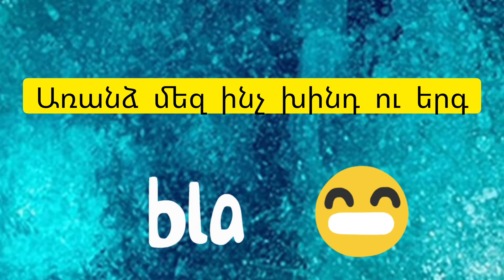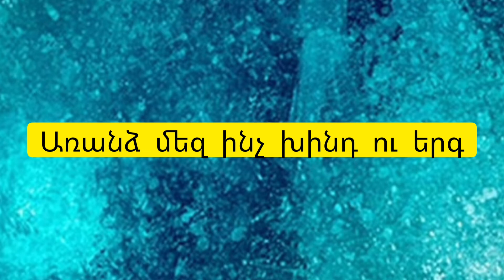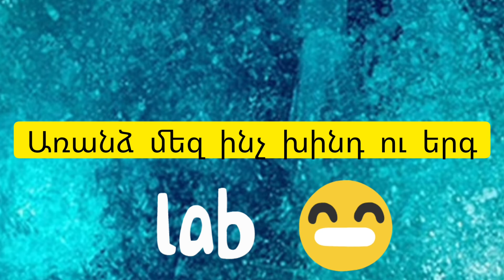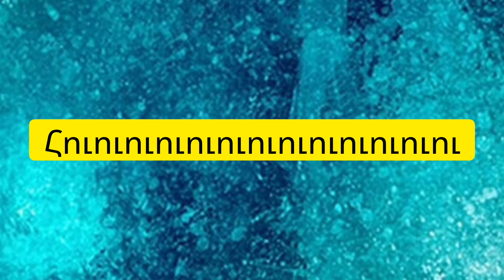Ուրախ նոտաներ/Արթուր Գրիգորյան/